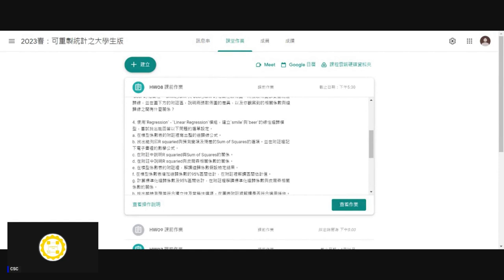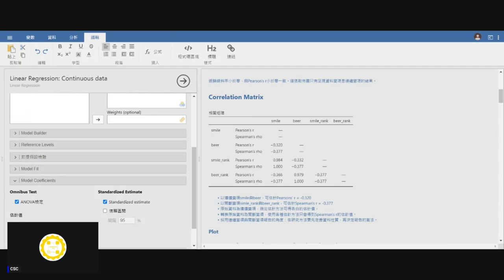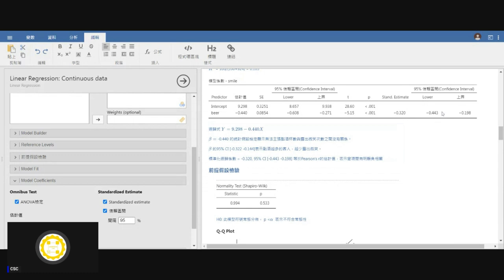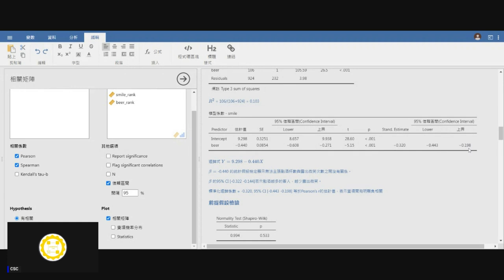[錄影]用jamovi上手統計學 ~ 10 相關與線性迴歸 part 4 線性迴歸模型的重要係數與條件